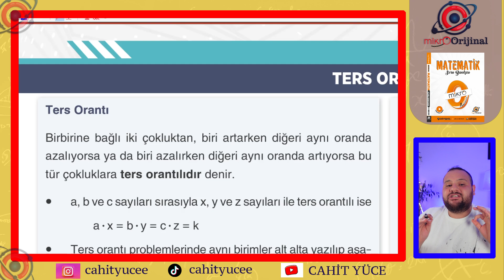146. VİDEO SAYFA 335